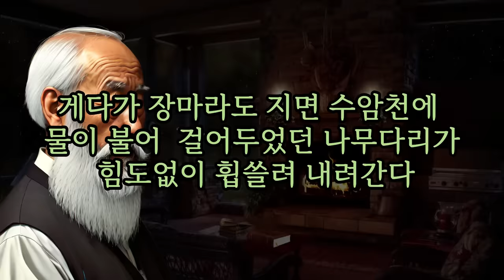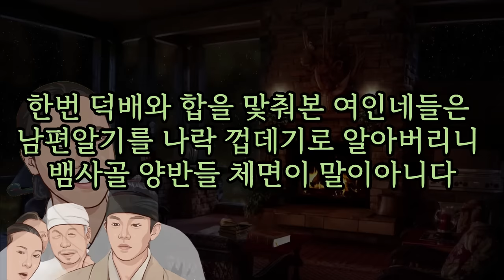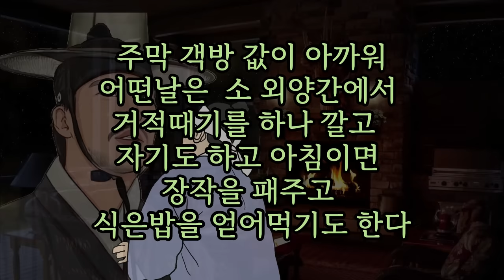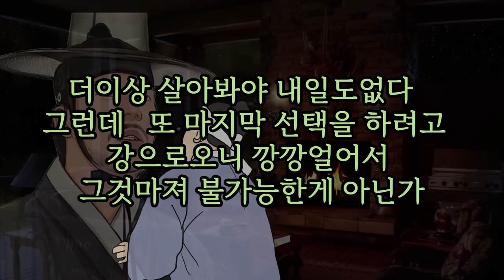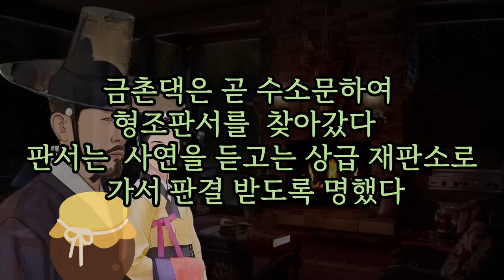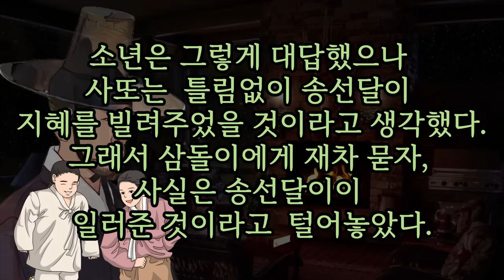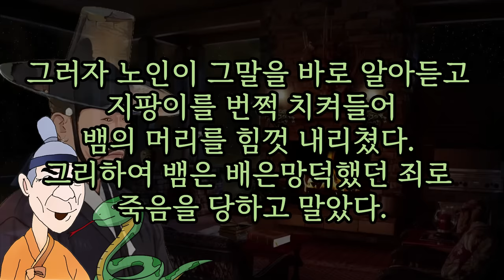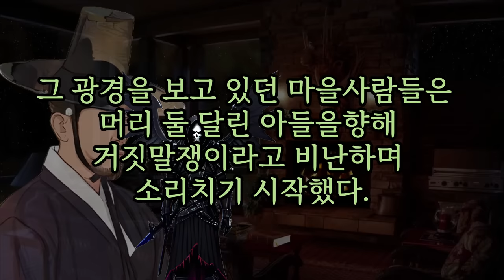젊은 마님이 배 깔고 누워있는데 덕배가 ? 마님 오늘도 좋았습니까요? 💋이건 사기다 사기